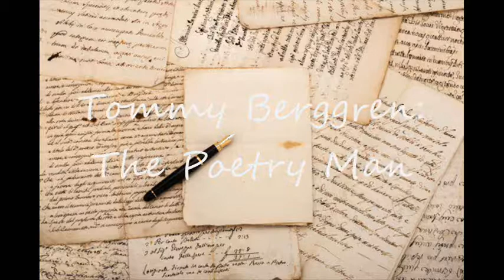Tommy Berggren: The Poetry Man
A tribute to Tommy Berggren.

"The poetry man" performed by Phoebe Snow.